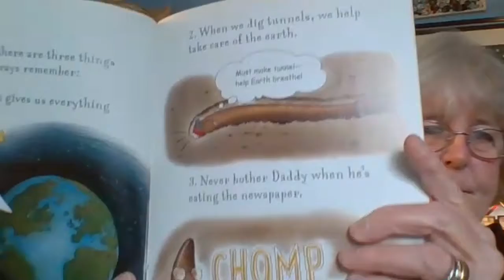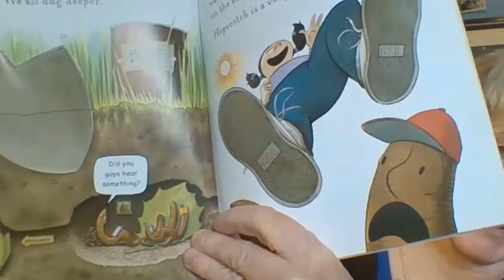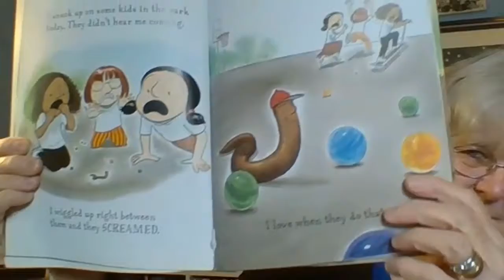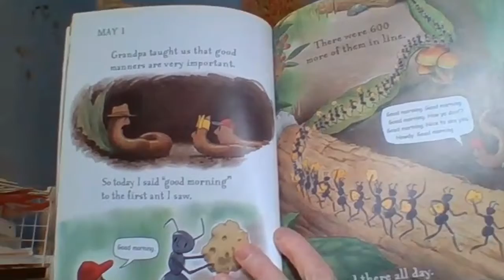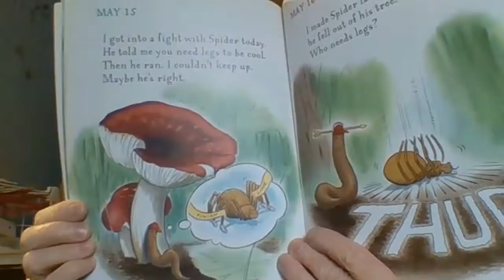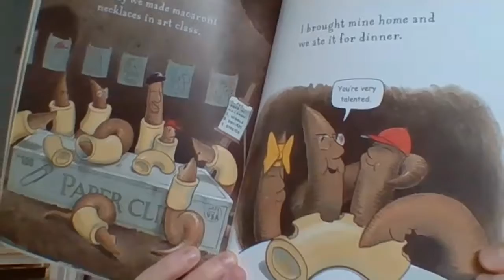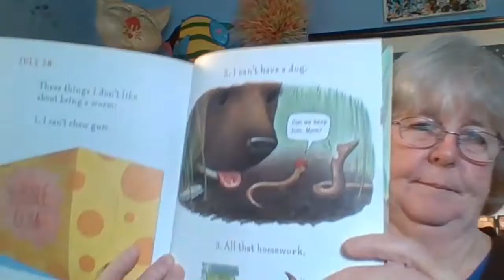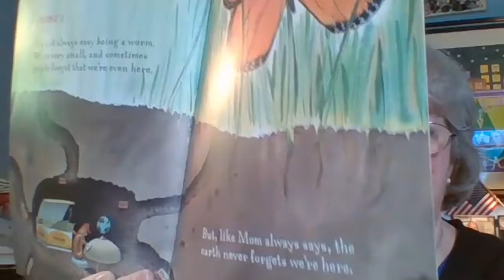Sundance Storytime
Ms. Cynthia reads "Diary of a Worm"